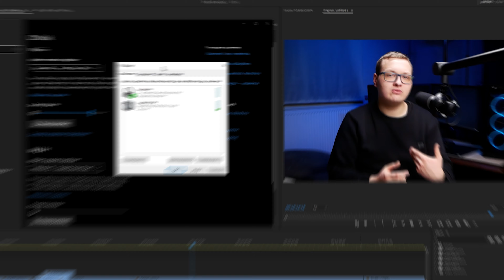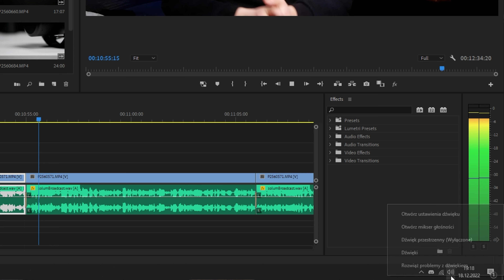NIESAMOWITY MIKROFON OD ENDORFY 😮 SOLUM BROADCAST RECENZJA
Cześć, w dzisiejszym materiale pod lupę weźmiemy sobie tańszy komplet mikrofonowy w wydaniu całkiem świeżej marki Endorfy.
Jak sprawdzi się pojemnościowa konstrukcja wyposażona w pozłacaną 20mm membranę? Czy Endorfy Solum Broadcast jest warty uwagi? Jak sprawdza się ramię dołączone do tego kompletu, jak jest zbudowany oraz jak brzmi ten mikrofon? Więcej na ten temat znajdziesz w materiale!

✉ email kontaktowy znajdziesz w opisie kanału

Timestampy:
00:00 - Wstęp
00:34 - Zapakowanie
01:03 - Zacisk biurkowy
01:46 - Ramię mikrofonowe
05:10 - Budowa mikrofonu
09:43 - Regulacje (I/O)
11:01 - O dźwięku